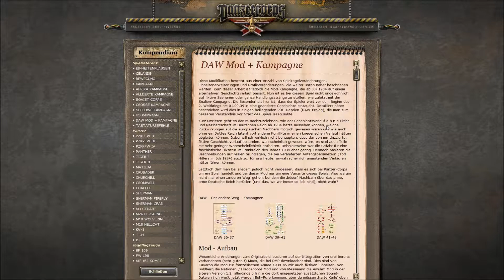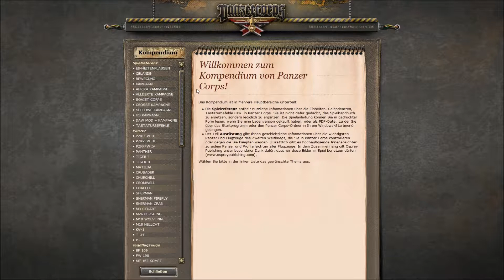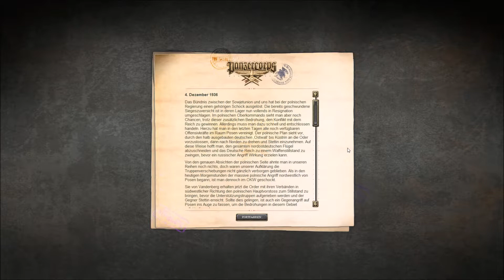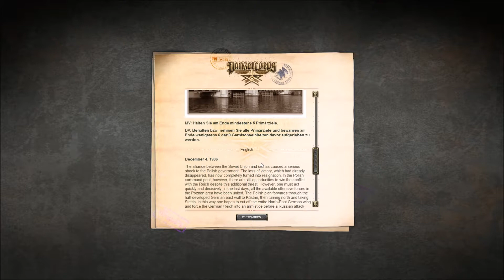Let's Play Panzer Corps - DAW 36-37 #046 - Danzig Finale